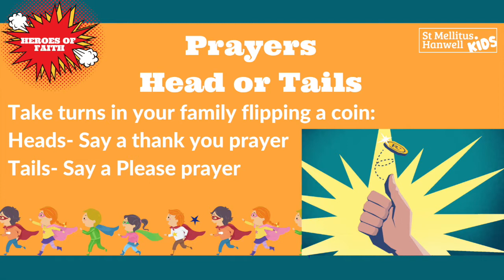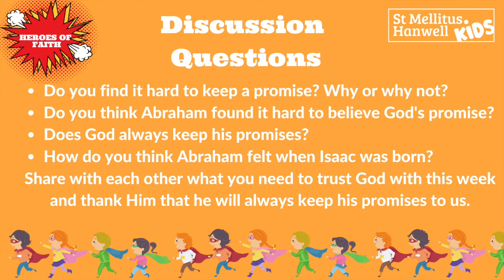St Mellitus Family Worship: 'Heroes of Faith: Abraham'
Join us for family worship as we explore the story of Abraham and learn about God's amazing love.